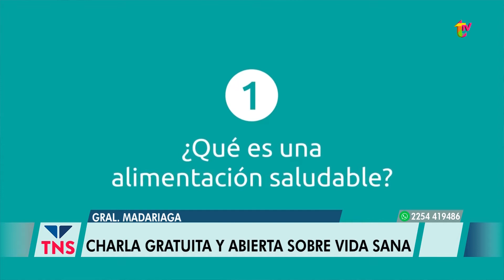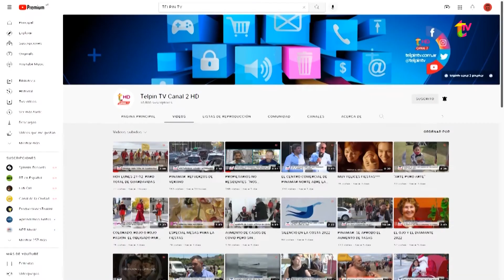PANORAMA DE NOTICIAS - JUEVES 8 DE SEPTIEMBRE DE 2022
Te contamos lo que pasa en Pinamar y la región en 3 minutos!